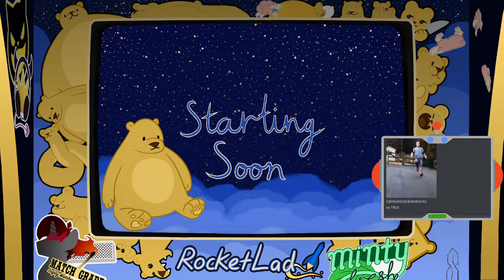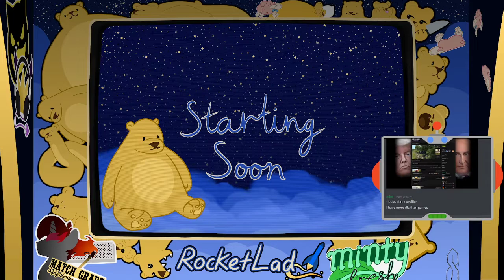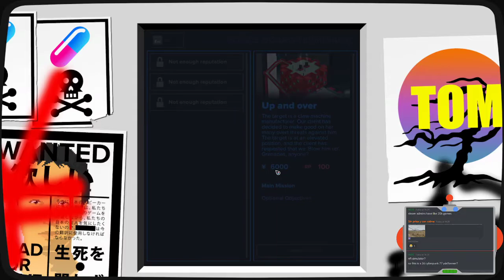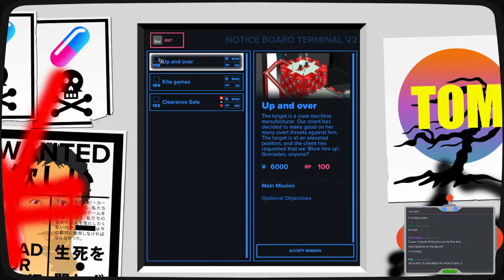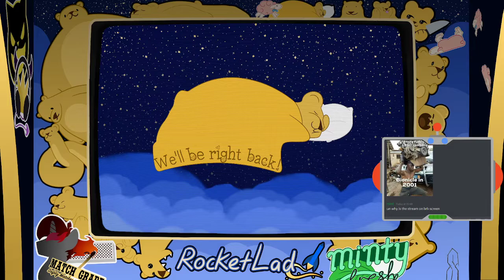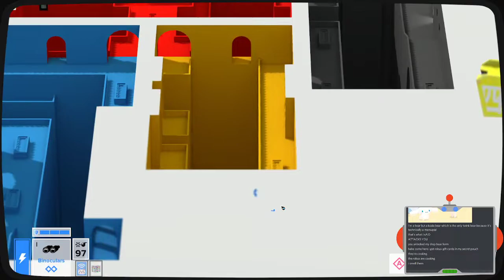Becoming the worst assassain of the future | Tokyo 42 vod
I am hired to kill people and I am not smart about it. Ray goes bowling. Bananas are purchased.